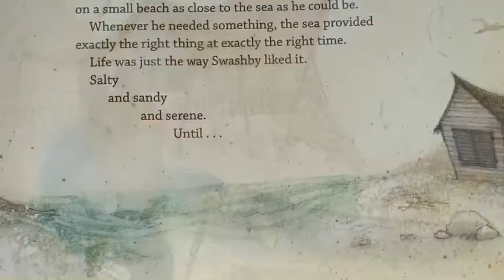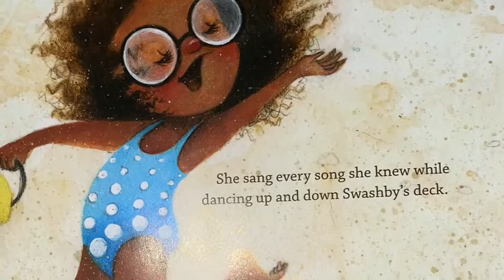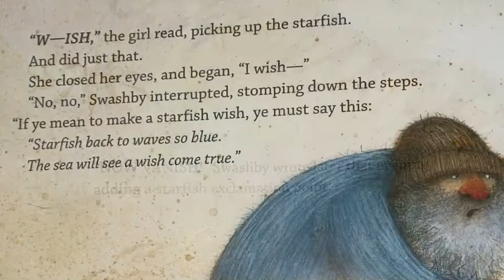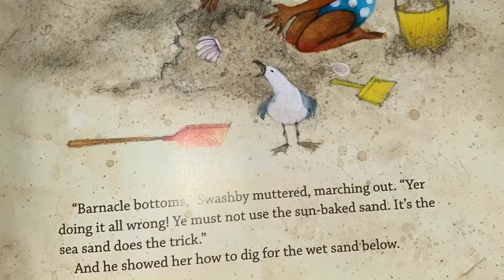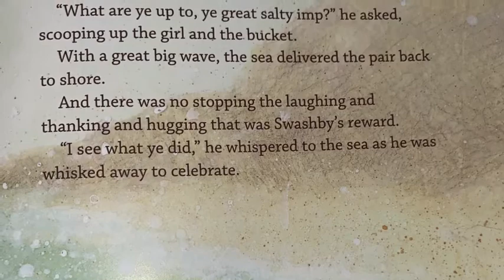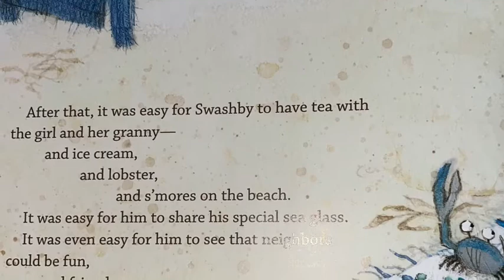Swashby and the Sea